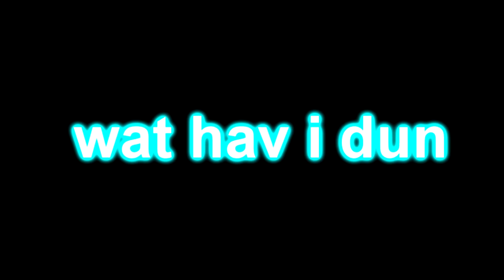Veg Replace Tennis Pinkie Pie Crying Round 5